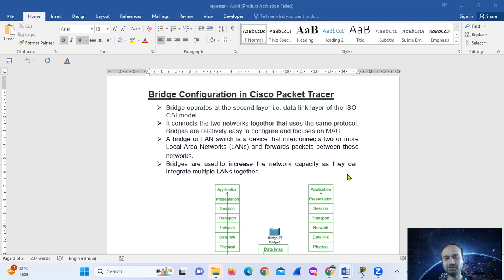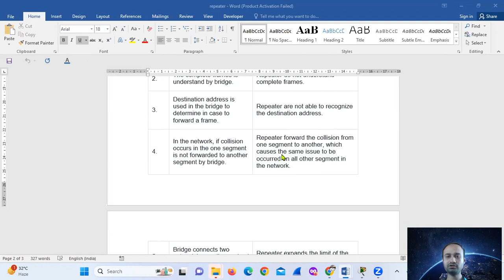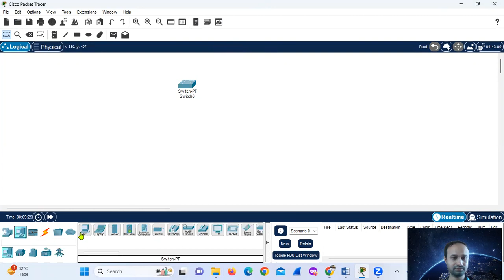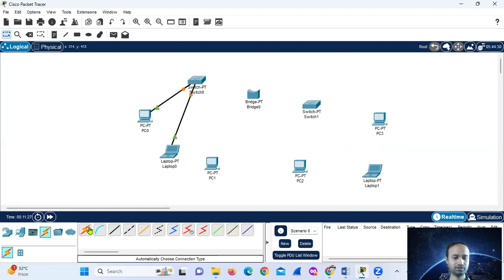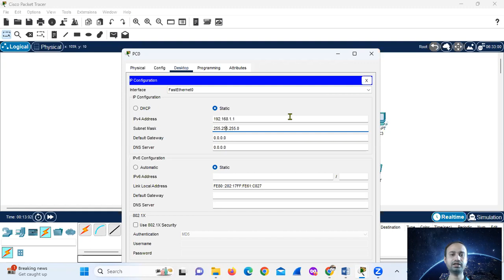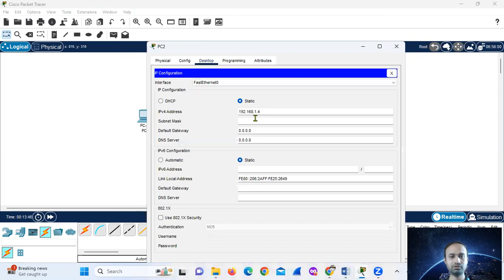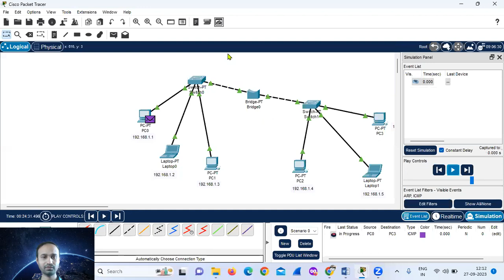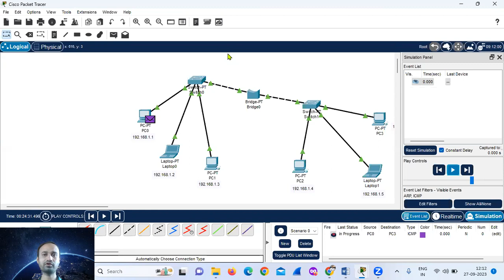Bridge Configuration in Cisco Packet Tracer in Hindi | Computer Network